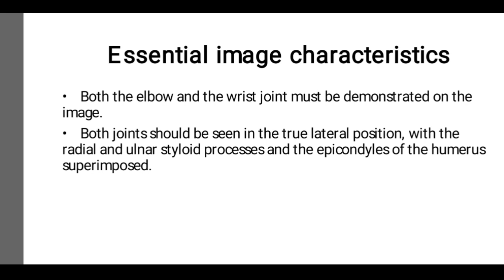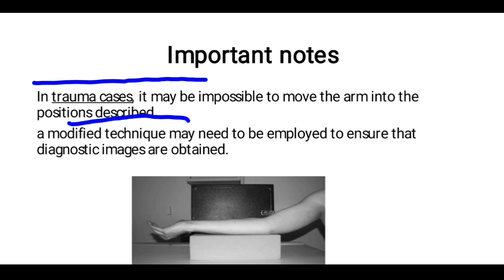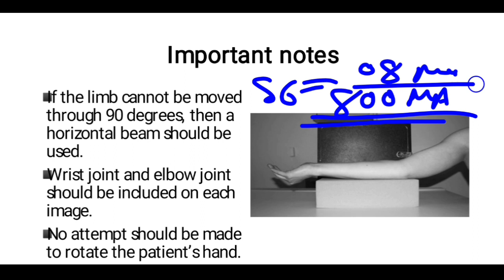In trauma cases forearm lateral projection ( lateral view in trauma cases, emergency )